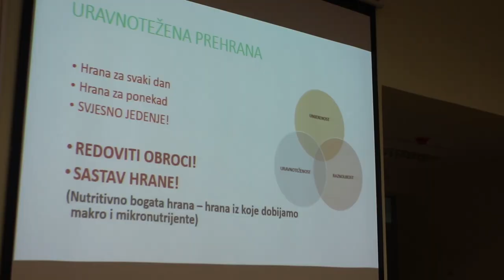Prezentovani rezultati ankete Agronomskog i prehrambeno-tehnološkog fakulteta SUM- Impuls znanja 109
Doručak ne konzumira 36 posto srednjoškolaca, a 46 posto njih redovno konzumira zaslađene gazirane i negazirane sokove, dok ih 17 posto nikad ne konzumira integralne žitarice, a 51 posto ih konzumira tek povremeno. Rezultati su ovo ankete pod nazivom „Ispitivanje prehrambenih navika srednjoškolaca Grada Mostara“ koju su u sklopu Civitasovog projekta proveli učenici Srednje medicinske škole Sestara milosrdnica Mostar Leonarda Vujević i Antonio Tambić, u saradnji s docenticom dr. sc Anitom Jurić i asistenticom specijalisticom nutricionizma Nevenom Ćorić s Agronomskog i pehrambeno - tehnološkog fakulteta Sveučilišta u Mostaru.